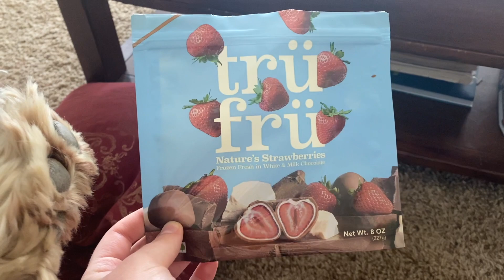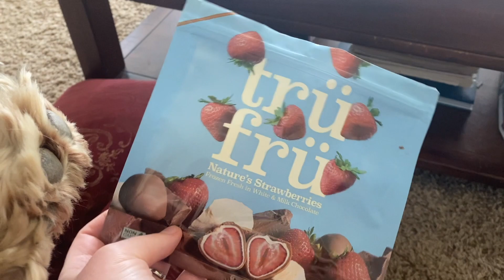Productive Day in my Life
INSTA & TIKTOK: ashbiron

- ashley ◡̈